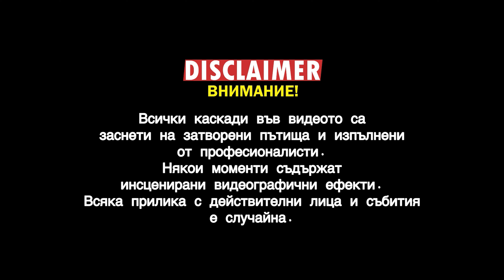СНЕЖНО Е! ПЪРВАТА ЗИМА НА ЗЕЛЕНОТО БМВ!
Днес се порадвахме на снега и планинските пътища, въпреки дупките.

Траковете
dom corleo x шайни type beat - say tomorrow Ӏ prod. treaplex x yungtommy
DRAE DA SKIMASK 187 ONNA BLUNT
NEIRONe Generation